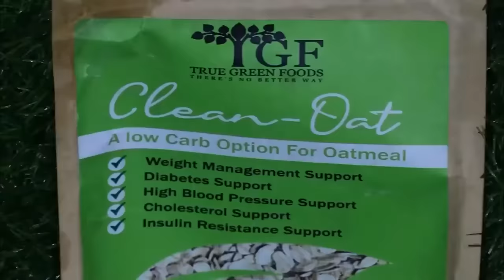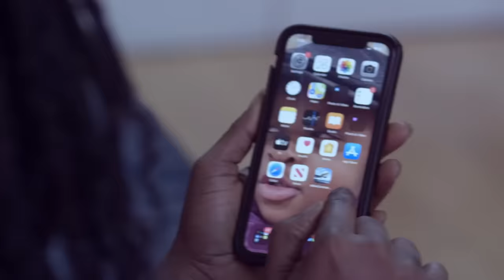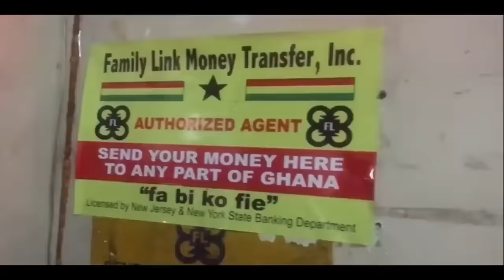Court separates Empress Lupita' and 'God Papa the Greatest' appear in Court Looking Sweet.